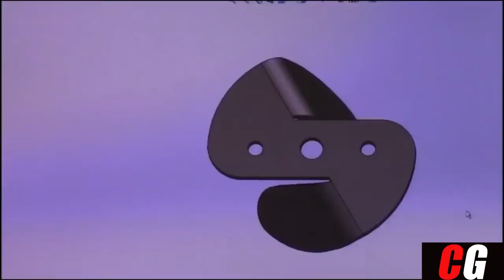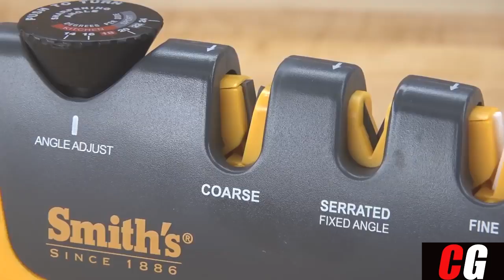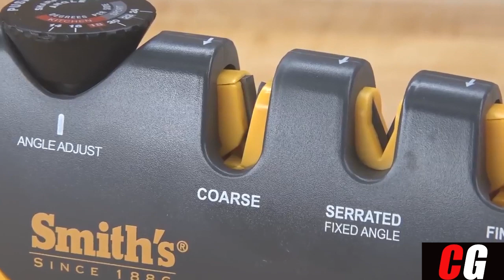Working Inventions That Are On Another Level ▶8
Amazon Links ▶